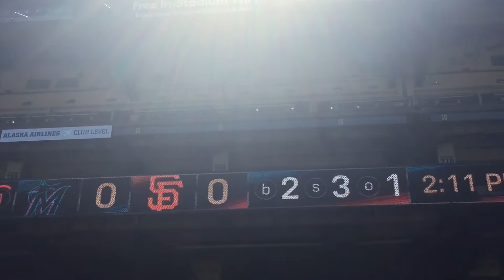Oracle Park Bruce Bochy!